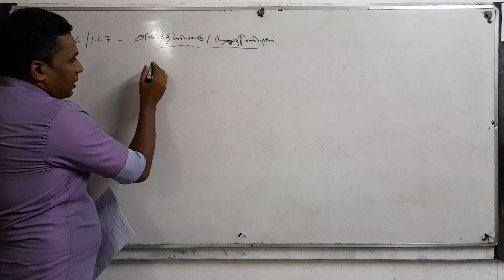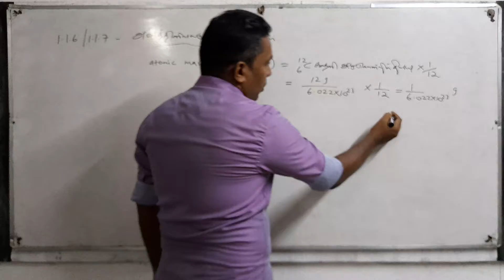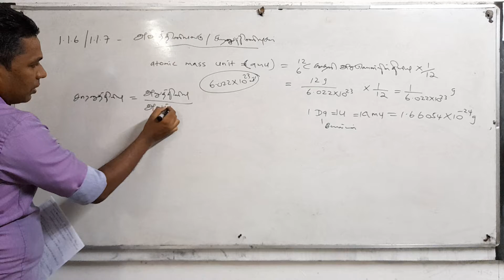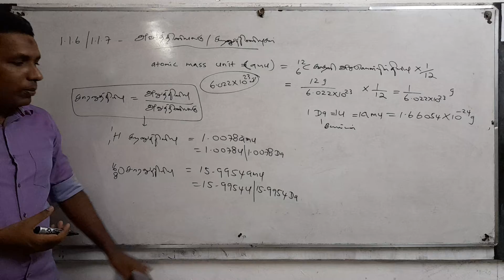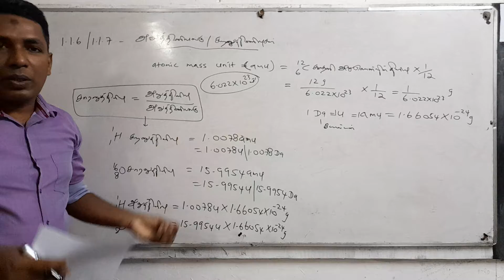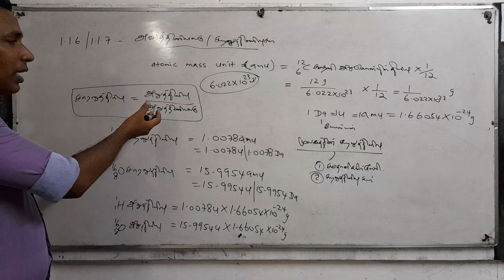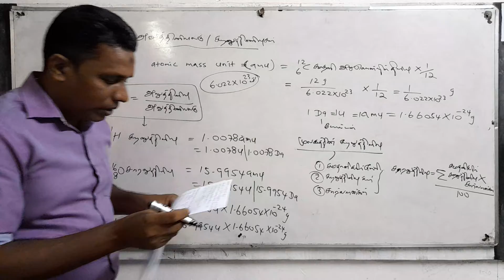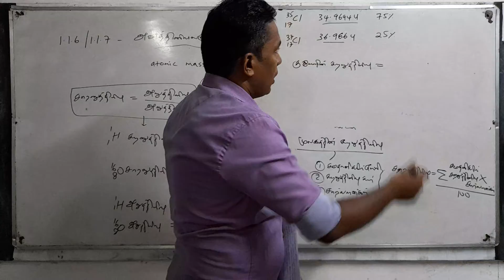1.1 Relative atomic mass Video 18